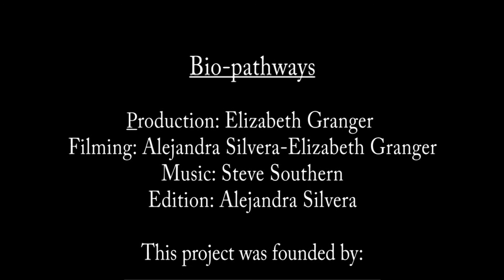Bio-Pathways 1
What can you do with a science degree? Find out in this video, funded by the Biochemical Society. Featuring;

Louise Walker - PhD Student at The University of Manchester
Flavia Stefani - PhD Student at The University of Manchester